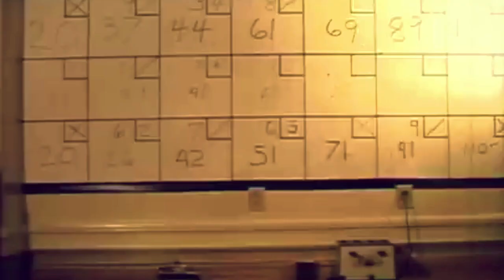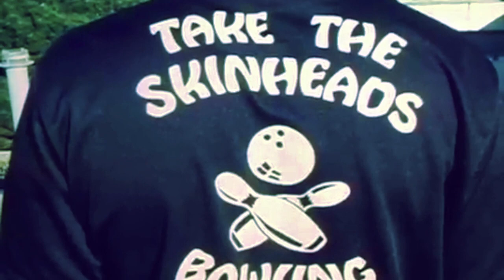Camper Van Beethoven- Take the Skinheads Bowling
Camper Van Beethoven
Take the Skinheads Bowling
Telephone Free Landslide Victory
1985

Everyday I get up and pray to Jah
And he increases the number of clocks
By exactly one
Everybody's coming home for lunch these days
Last night there were skinheads on my lawn
Take them bowling
Take them bowling
Some people say bowling alleys
got big lanes
(Got big lanes)
(Got big lanes)
Some people say that bowling alleys
all look the same
(Look the same)
(Look the same)
There's not a line that goes here
That rhymes with anything
(Anything)
(Anything)
Had a dream last night
But I forget what it was
Take them bowling
Take them bowling
Take them bowling
Take them bowling
About you my friend
Had a dream
I wanted to sleep next to plastic
Had a dream
I wanted to lick your knees
Had a dream
It was about nothing
Take them bowling
Take them bowling
Take them bowling
Take them bowling